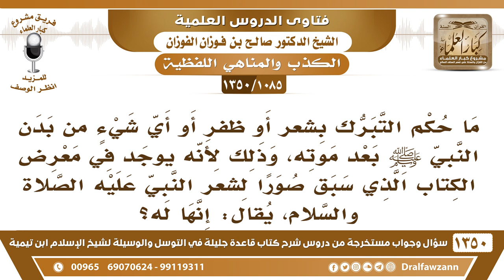[1085 /1350] يوجد في معرض الكتاب صورا يقال أنها صور لشعر النبي ﷺ، فهل يجوز التبرك بشعره بعد موته؟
-[1085 /1350] السؤال: ما حكم التبرك بشعرٍ أو ظفر أو أي شيءٍ من بدن النبي صلى الله عليه وسلم بعد موته، وذلك لأنه يوجد في معرض الكتاب الذي سبق صورًا لشعر النبي عليه الصلاة والسلام، يقال: إنها له؟
الجواب: هٰذَا كذب، هٰذَا كذب وافتراء، ما بقي من شعره صلى الله عليه وسلم ولا شيء من جسمه، ما بقي شيء عَلَىٰ وجه الأرض، هٰذَا كله من الكذب، تبجيل عَلَىٰ الناس.
للاشتراك في قناة الشيخ صالح الفوزان
أسئلة وأجوبة من شرح قاعدة جليلة ( 1350 ) مقطع

للاستفسار والإقتراحات والدعم
رئيس الفريق
لمشروع كبار العلماء